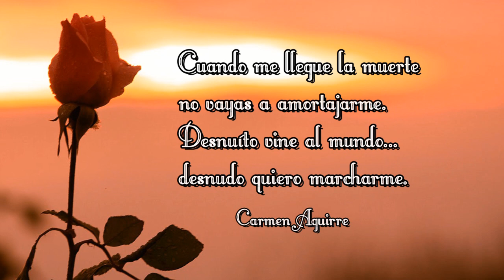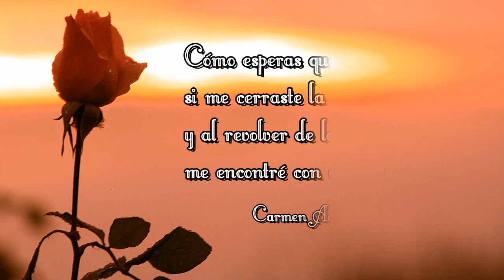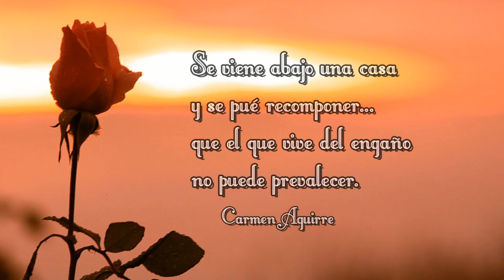RAFAEL SÁNCHEZ POR SOLEARES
ESPERO OS GUSTE ESTA COMBINACIÓN DE UNO DE MIS POEMAS Y DE ESTAS SOLEARES DE MI AUTORÍA, EN LA VOZ DE RAFAEL SÁNCHEZ, ACOMPAÑADO A LA GUITARRA POR ESTE ESTUPENDO GUITARRISTA COMO ES CURRO DE MARÍA.

EDICION: CARMEN AGUIRRE